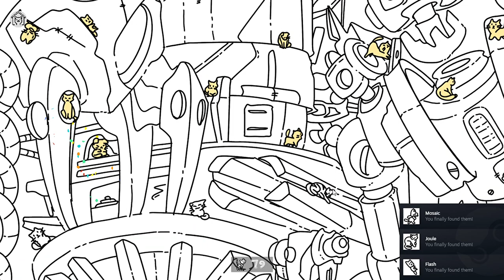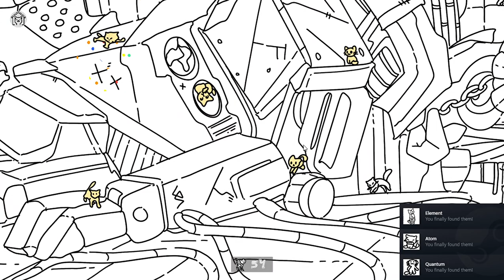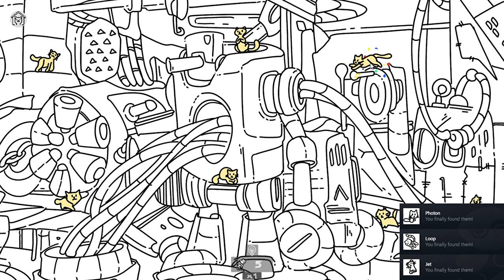100 Robo Cats - Complete game